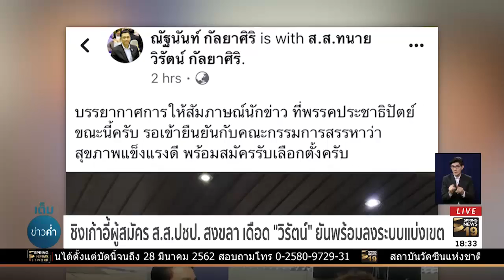"อภิสิทธิ์" ยันไม่เกิดรอยร้าวในพรรคหลังเก้าอี้ผู้สมัครสงขลาไม่ลงตัว | 5 ก.พ. 62 | เต็มข่าวค่ำ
ปัญหาเก้าอี้ผู้สมัครส.ส.สงขลา พรรคประชาธิปัตย์ อดีตผู้สมัครเดิม เข้ายืนยัน กับกรรมการสรรหาผู้สมัครว่า พร้อมลงสมัครโดยไม่มีปัญหาสุขภาพ ขณะที่หัวหน้าพรรคประชาธิปัตย์ ยืนยันว่าประเด็นนี้ไม่ได้ทำให้เกิดรอยร้าวขึ้นภายในพรรค เป็นเพียงปัญหาในการสื่อสารเท่านั้น